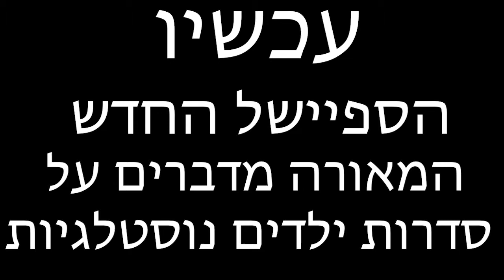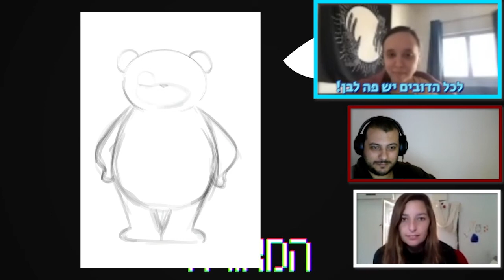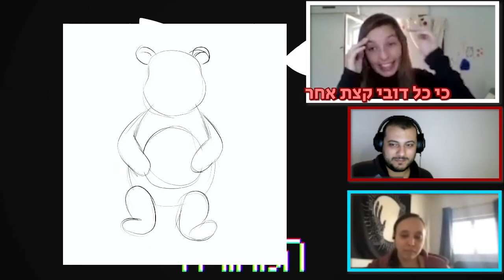מציירים מזיכרון - דובוני אכפת לי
ברוכים הבאים למאורה ! 👻
בפרק של היום ציירנו דובוני אכפת לי מהזיכרון🤪
מקווים שאהבתם את מה שיצא💜

מוזמנים להצטרף אלינו לדיסקורד ולקחת חלק בקהילה המדהימה שאנחנו בונים 😍

פתיח 0:00
עדן וולנטינה מציירות דובוני אכפת לי 00:20
ספיישל סדרות ילדים 00:50
ולנטינה מראה את הציור 01:58
עדן מראה את הציור 03:25
סגיר 05:12

נערך ע"י בן

מוזמנים להציע לנו בתגובות איזה סרטונים לעשות,ומה תרצו שנצייר🤓

פרטי התקשרות להזמנת עבודות ופרגון לאמנים שלנו😍-